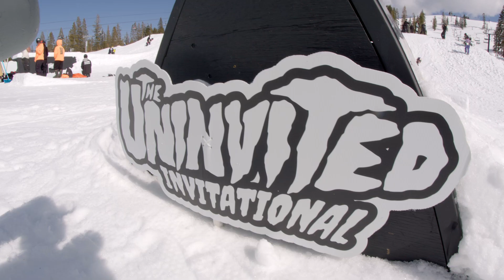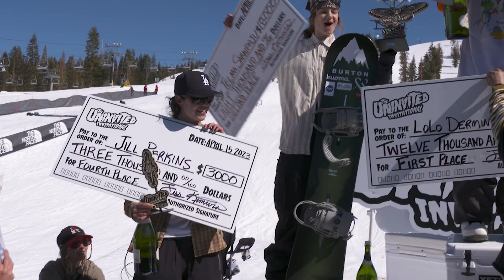The Uninvited Invitational Event Recap (The Lost Tape)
We sent Jules and Mia out to @woodward Tahoe to cover the first annual Uninvited Invitational, an event created by Jess Kimura and Sharalee Hazen to highlight women's snowboarding. 65 women from across the globe battled it out for a 40K prize purse and Jules and Mia were there to document the makes, slams, and trust falls. One hard drive recovery later we're proud to bring you the event recap video.

Follow Jess Kimura and The Uninvited on social media for future events and video projects